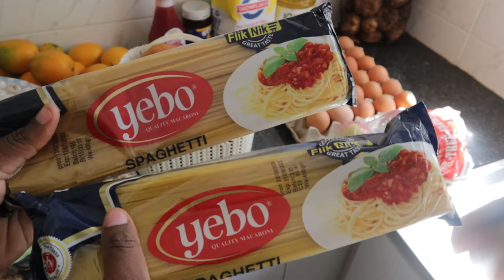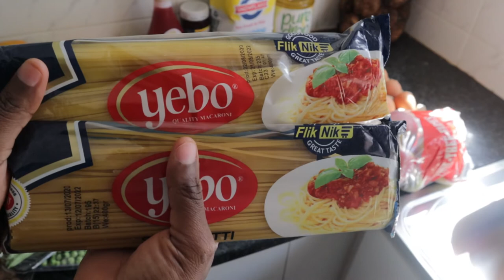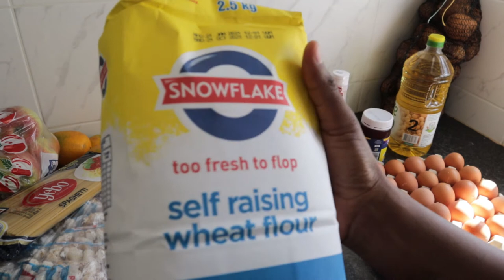WEEKLY FOOD SHOPPING IN ZIMBABWE: REAL COST OF FOOD AT LOCAL MARKET: ZIMBABWEAN YOUTUBER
Hello guys
Today I will be taking you along to my Local market in Chinhoyi Zimbabwe for my weekly food shopping..I have come to find that food is cheaper at the local market than in supermarkets.